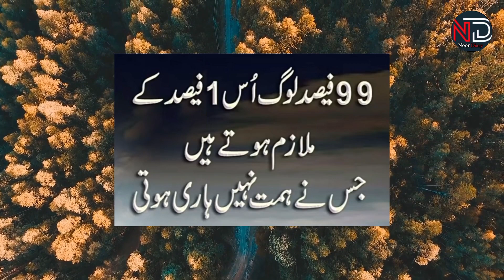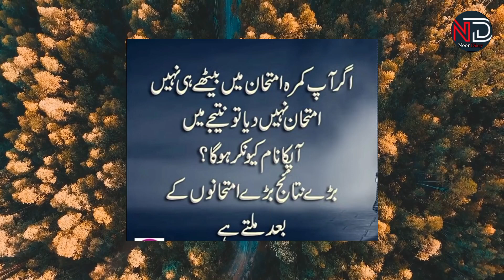Motivational success quotes|Amazing Urdu quotes|Best motivational quotes collection|@Noordiary